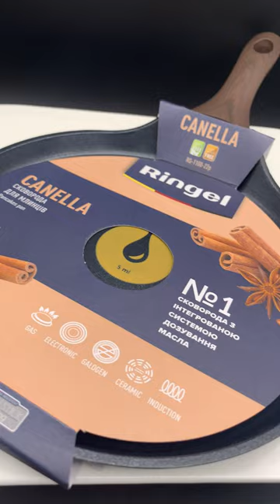Сковорідка блінна без кришки 22 см. Canella Ringel RG-1100-22 p